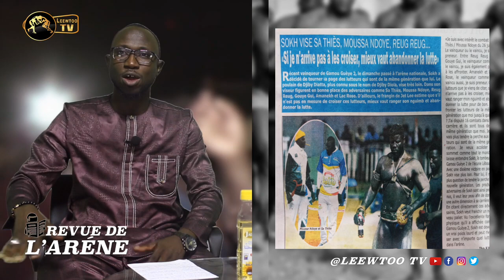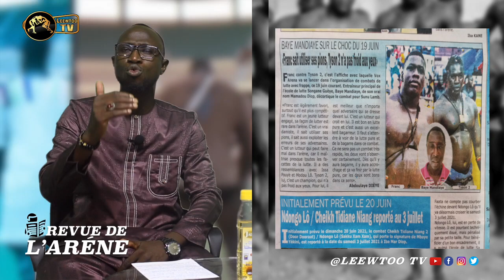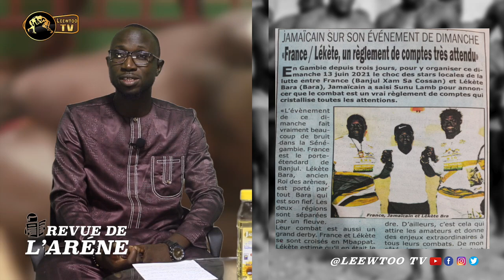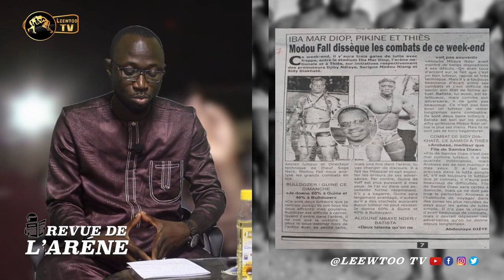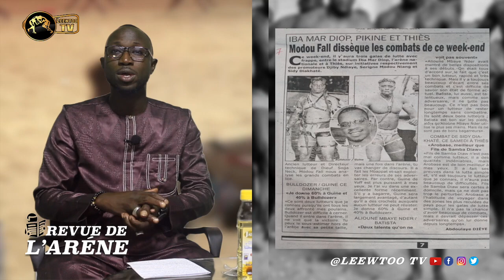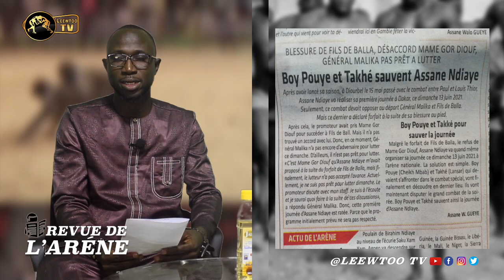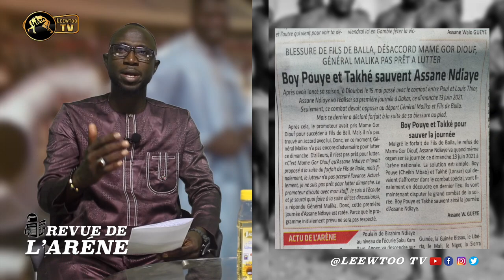REVUE DE L'ARENE: Depuis Gambie, Eumeu Sène fait une promesse qui doit flipper B52 et BG2